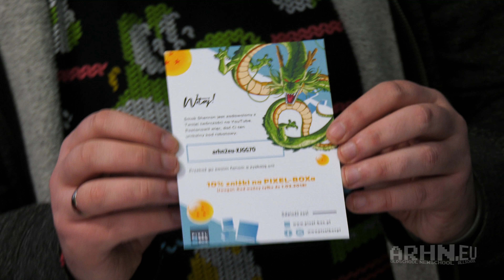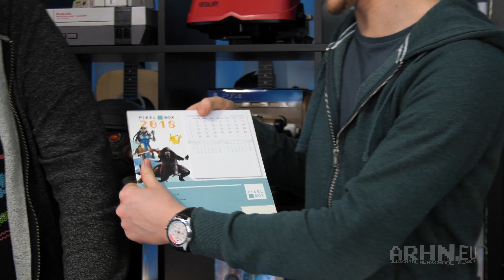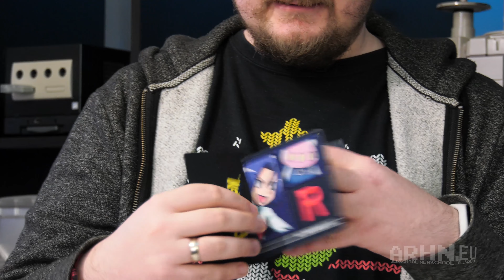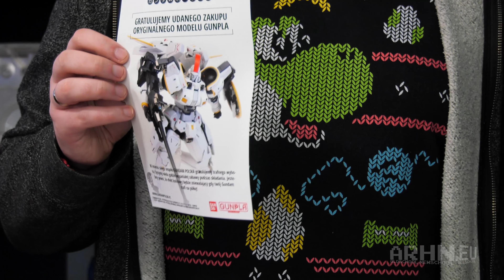Pixel-Box -- styczeń 2018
Dark Archon i Nowy Niewolnik Kebab™ podejmują się niełatwego zadania otwarcia pudełka i zobaczenia co jest w środku. To trudna praca, ale ktoś musi ją robić. Dzięki dla Qzaka za operowanie kamery (operacja się udała, pacjent zmarł) i Niewidzialnej Ręki Wolnego Rynku za uratowanie świata daniną.

Paczkę Pixel Box dostarcza nam producent!